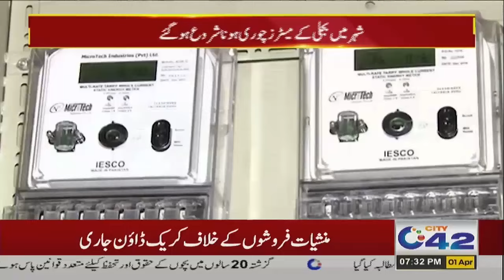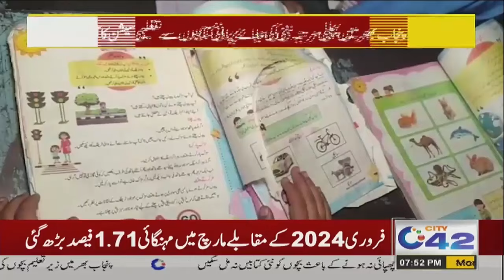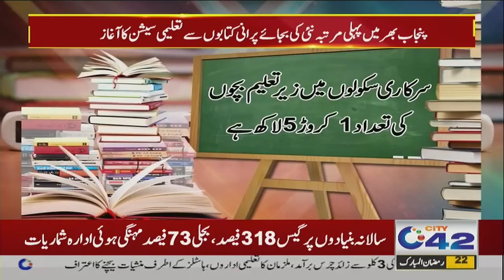7pm News Bulletin | 1 April 2024 | CIty 42